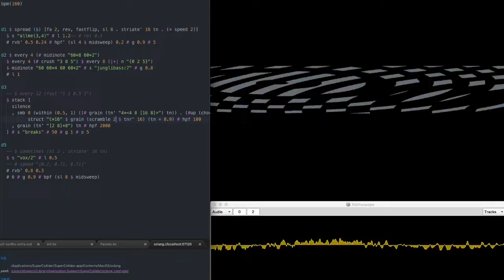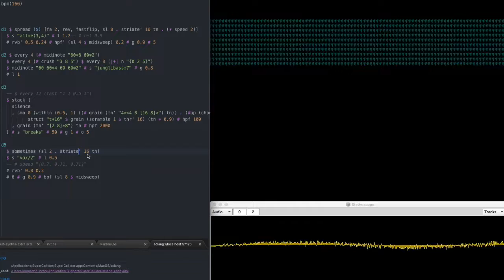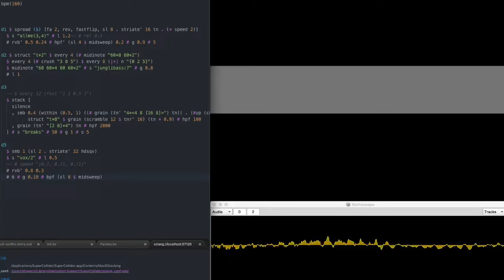Voices in the canister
Post 4 of jamuary